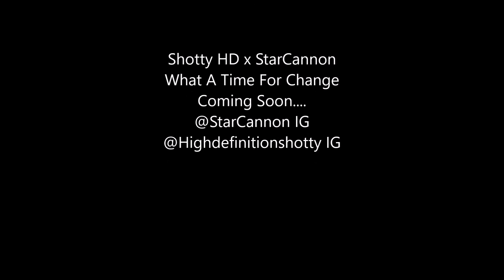Shotty HD x StarCannon - 1999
Let Us Take You Back For A Min...